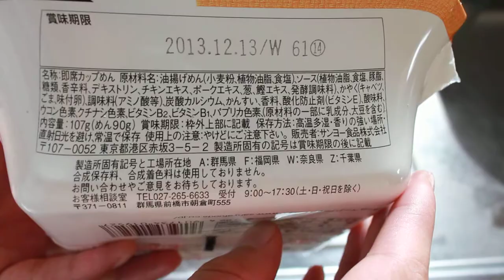塩らーめん焼きそば開封動画